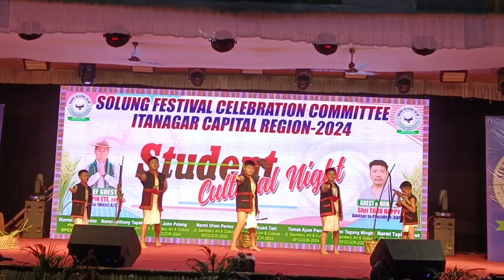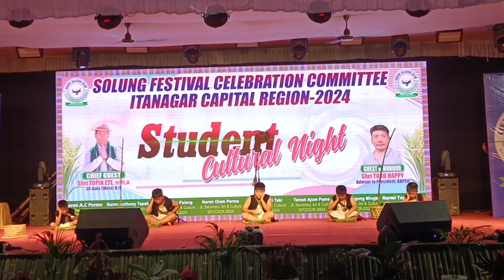Student Cultural Night, Solung Festival Celebration Committee Itanagar Capital Region -2024